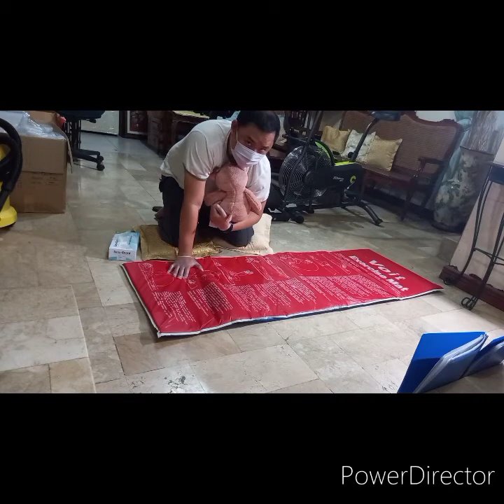CPR for infants